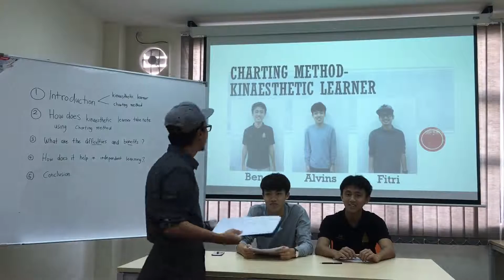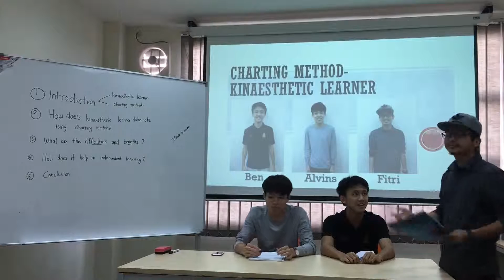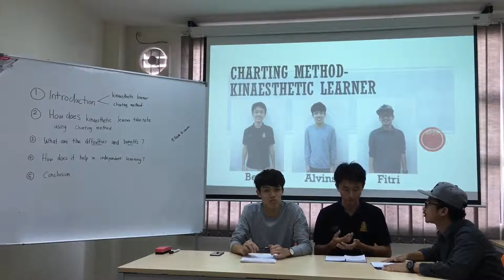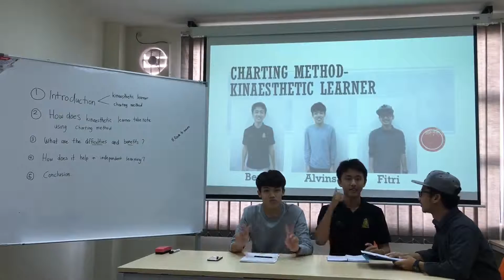Mapping Method For Kinaesthetic Learner